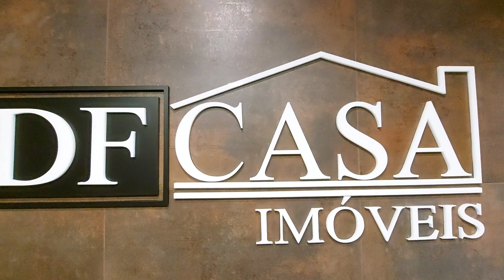Sobrado para venda na Guilhermina Esperança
Lindo Sobrado composto de:

✔ 88 m²
✔ 3 dormitórios, sendo todos com suítes
✔ 2 vagas de garagem
✔ 2 mim do metro Vila Matilde
✔ Fácil acesso a Radial Leste e Avenida Amador Bueno da Veiga

CRECI: J-25369